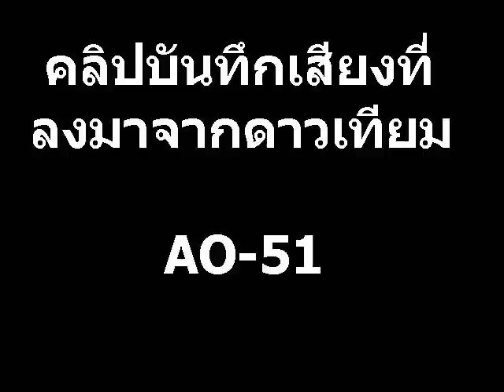QRM on AO-51 FM Satellite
การรบกวนดาวเทียมสื่อสารของวิทยุสมัครเล่น โดยนักวิทยุที่ไม่ได้ใช้งานดาวเทียมนั้น มาคุยอยู่ในช่องความถี่ Up-Link ทำให้เสียงของเขาึขึ้นไปที่ดาวเทียมและกระจายไปทั่วภูมิภาคเอเซียในขอบเขตที่ footprint (วงกลมสว่าง)ครอบคลุมถึง ทำให้ผู้รอใช้ดาวเทียมใช้งานไม่ได้ และทำให้เสียพลังงานสะสมของดาวเทียม(โซล่าเซลล์+แบตเตอร์รี่) คลิปนี้นักวิทยุสมัครเล่นต่างประเทศส่งมาให้ฟัง